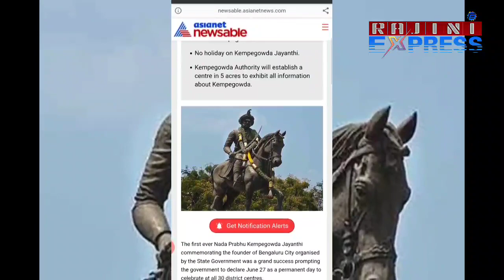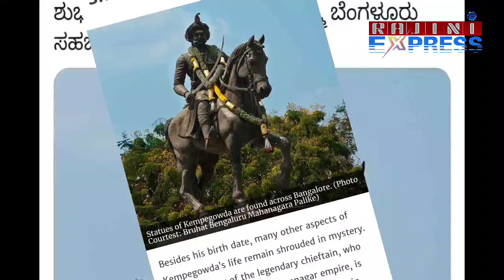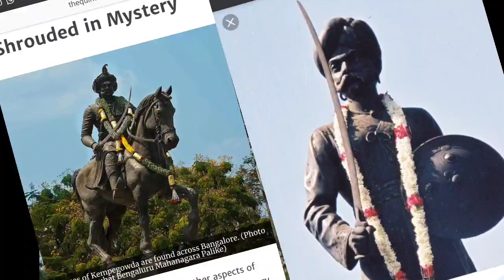ಡಿ ಬಾಸ್ ಉಪಯೋಗಿಸಿದ್ದು ವೀರ ಮದಕರಿಯಾದ್ದ ಇಲ್ಲ ಕೆಂಪೇಗೌಡ ಅವರ ಫೋಟೋನಾ?| dboss tweet on kempegowda statue